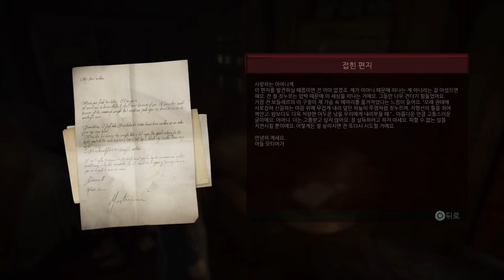Vampyr 14 - 읽은 후 소각 요망: 모티머 고스윅